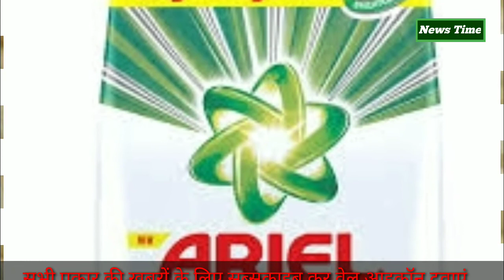घर के कूड़े के बदले मिलेगा, फ्री चावल, तेल, साबुन, जानिए इस योजना के बारे में सबकुछ